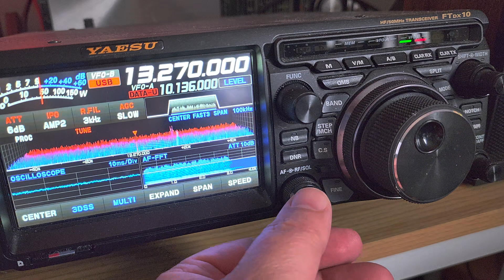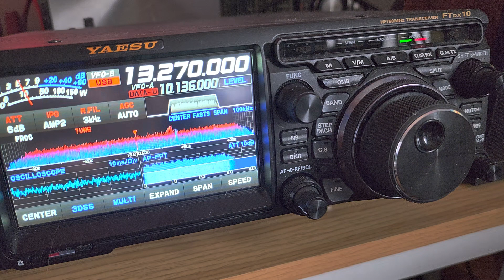Yaesu FTdx10 Digital noise reduction test on Gander radio Volmet 13270 kHz USB Shortwave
Example of AGC use and Digital noise reduction on the Gander, Newfoundland , Canada Volmet station